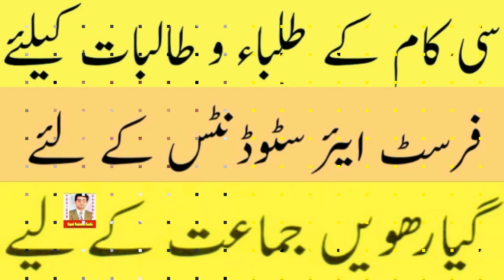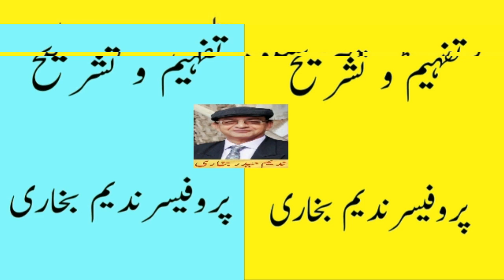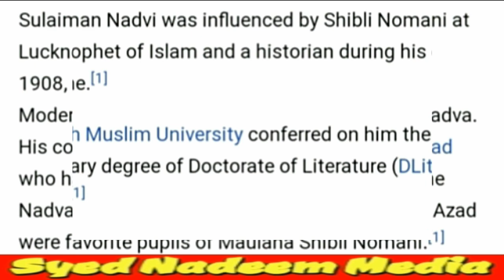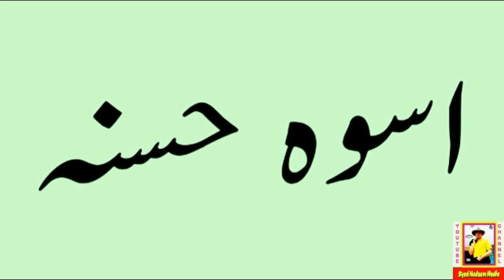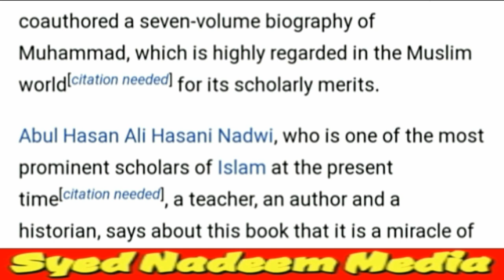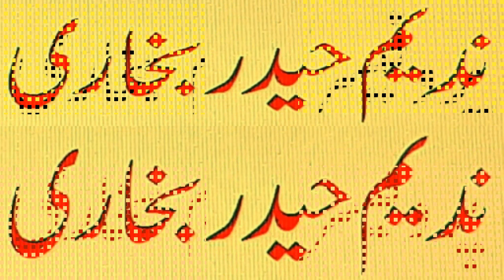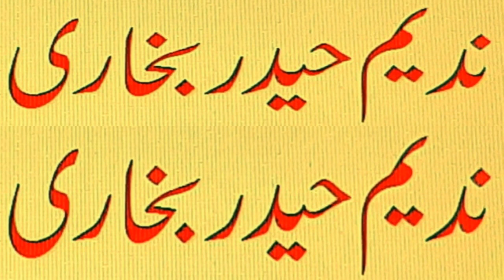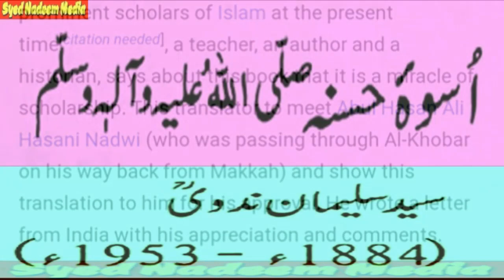Urdu 11th Class : Lesson 1 : Part 7/7 : Uswa e Hasna : Explanation Nadeem Bukhari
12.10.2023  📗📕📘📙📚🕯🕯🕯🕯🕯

Seeratun Nabi
Muhammadﷺ
Muhammad PBUH
Syed Suleman Nadvi
Khutbah
urdu
urdu adab
First Year
Students
11th Class
syed nadeem media
nadeem bukhari
intermediate
urdu adabiyat
seeratunnabi
seerat
nabi
11th
11thclassurdu
literature
urduliterature
lecture

urdu nasar
urdu nazm
urdu afsana
urdu novel
urdu shortstory
urdu naat
urdu hamd
urdu daastan
urdu poetry
urdu ghazal
urdu shairi
urdu mazah
urdu satire
urdu safarnama
urdu khaka
urdu marsiya
urdu tarjuma
urdu drama

Seeratun Nabi, Muhammadﷺ , Muhammad PBUH, Syed Suleman Nadvi , Khutbah, urdu, urdu adab, First Year,
Students, 11th Class, syed nadeem media, nadeem bukhari, intermediate, seeratunnabi,
seerat, nabi, 11th, 11thclassurdu, literature, urduliterature, lecture, urdu nasar, urdu nazm,
urdu afsana, urdu novel, urdu shortstory, urdu naat, urdu hamd, urdu daastan,
urdu poetry, urdu ghazal, urdu shairi, urdu mazah, urdu safarnama, urdu khaka,
urdu marsiya, urdu tarjuma, urdu drama

Class Lecture, Nadeem HaiderBukhari, Lecturer in Urdu,
Govt. Associate College, Makhdoom Rasheed, Multan,

11th Class : Lesson 1 : Uswa e Hasna : Explanation Nadeem Bukhari

Class Lectur
Nadeem HaiderBukhari

Lecturer in Urdu
Govt. Associate College,
Makhdoom Rasheed, Multan

Session 2023-24